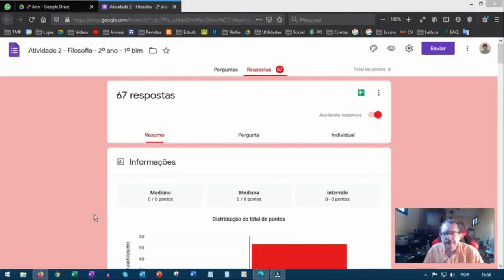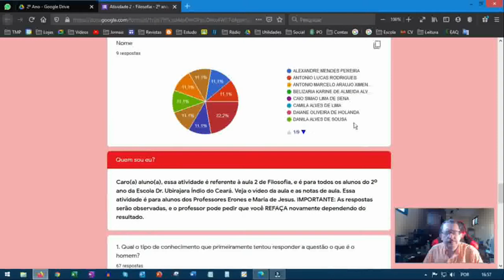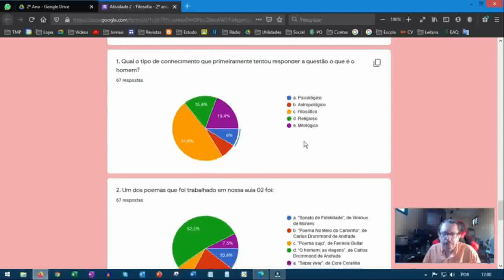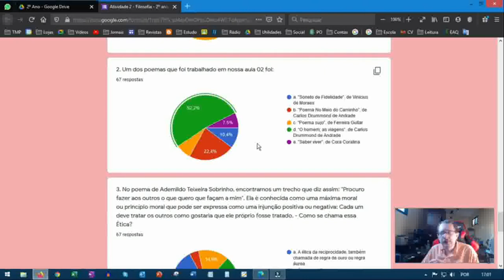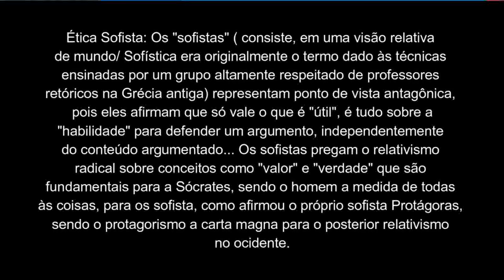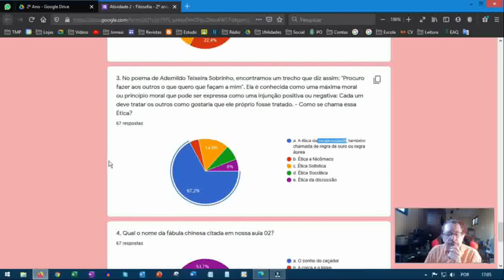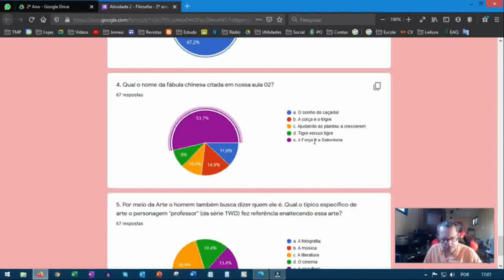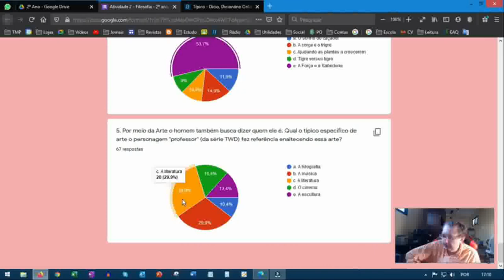3º ano - Filosofia - Atividades 2 - correção